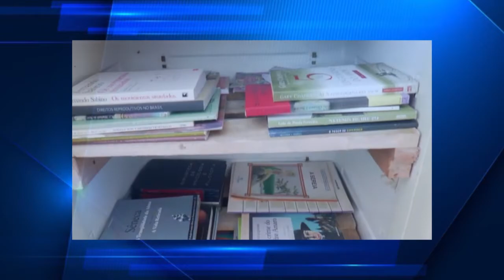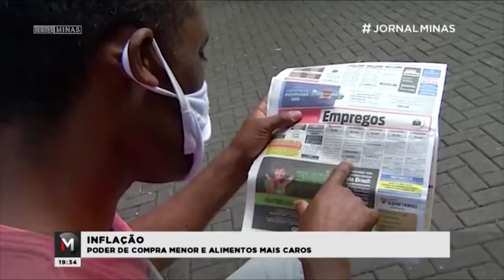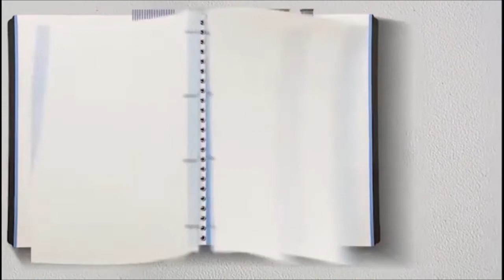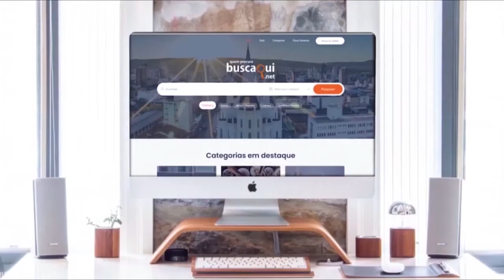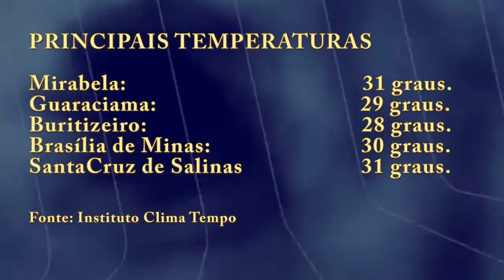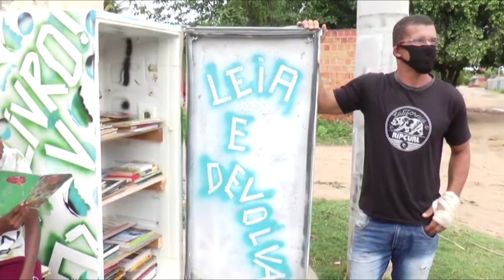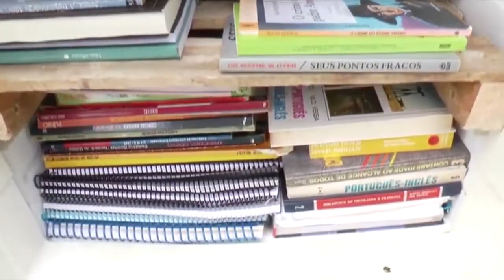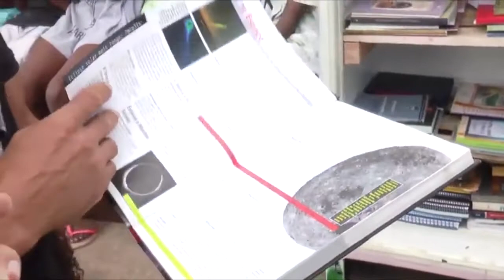BOLETIM VINTV NOTICIAS 14 01